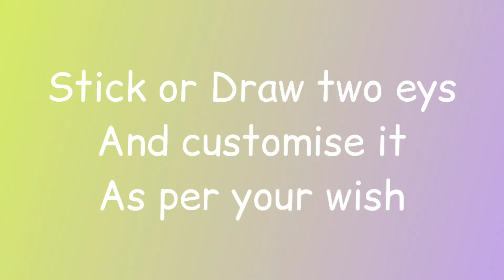How to Make a Cute Saving Bank | Subscriber's Requst | #3 | #24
What’s up guys.. ✌🏻 Hope you all enjoyed the Video.. ☺